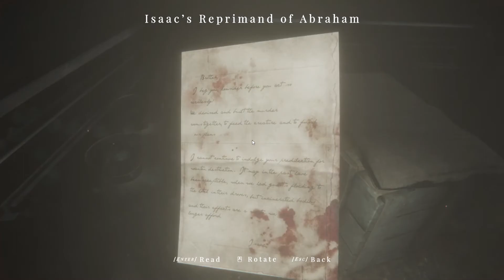Are they getting smarter? | Maid of sker #5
Maid of Sker is a first-person survival horror, set in a remote hotel with a gory and macabre history from British folklore. Brave the nightmares of the Quiet Ones. Do not panic…don’t even breathe!